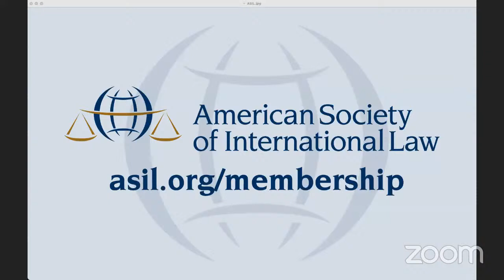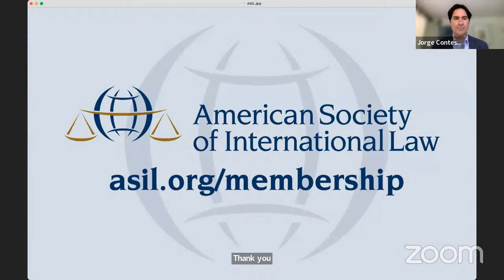Developments in Interstate Dispute Settlement before Regional Human Rights Courts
Regional human rights courts provide an important forum for interstate dispute settlement. The European Court of Human Rights has experienced an extraordinary rise in the number of interstate cases over the past decade. These include high-profile disputes relating to Russia's use of armed force in Georgia and Ukraine, as well as the conflict over Nagorno-Karabakh. At the Inter-American Court of Human Rights, states have instead used that court's advisory function to address a range of interstate disputes. For its part, the African Court of Human and Peoples' Rights has not experienced similar levels of interstate activity, notwithstanding the possibility for states to do so. Taken together, this record highlights the opportunities and challenges of interstate adjudication by judicial bodies at the regional level.

This joint ASIL/ESIL webinar will examine the phenomenon of interstate dispute settlement before regional human rights courts. The event will be a moderated discussion. The moderator will play an active role in directing pre-prepared questions to each speaker and will seek to build on the discussion by asking follow-up questions as the conversation unfolds. A 45-minute moderated discussion will be followed by 15 minutes for Q&A from the audience.